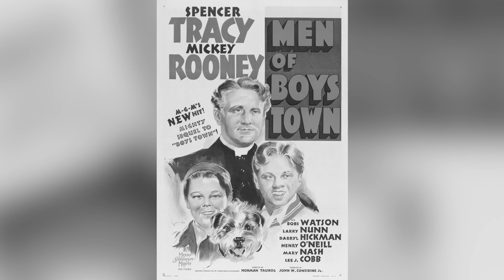Why was Mickey Rooney like Catnip for Hollywood’s Most Beautiful Women?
Music wanted!!